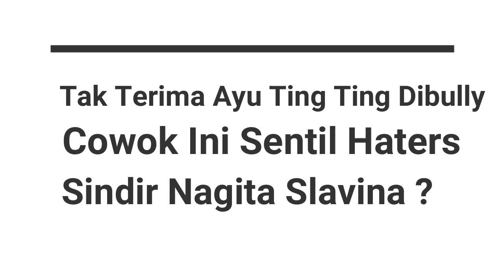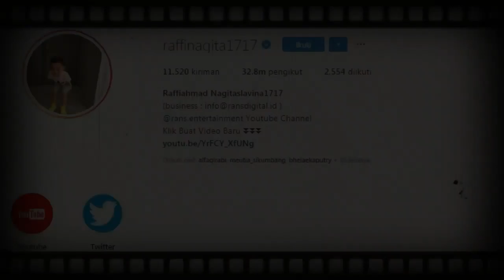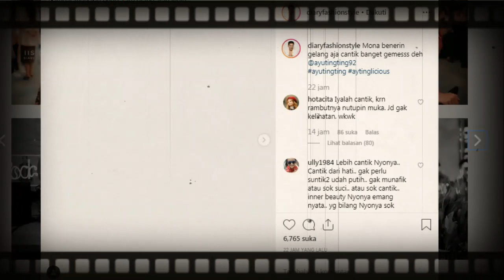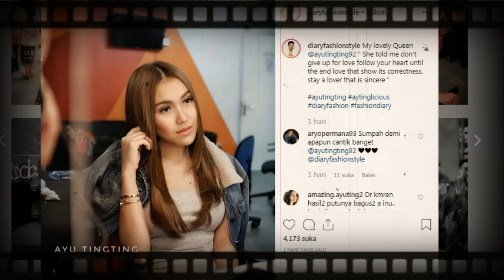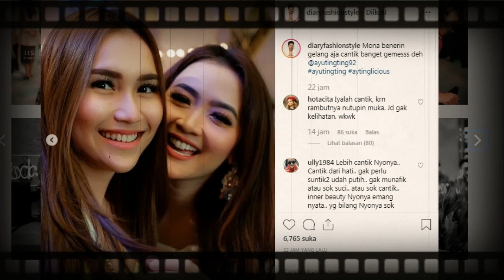Ayu Ting Ting diBully !! Pria Ini Bela Mantan Shaheer Sheikh dan Sindir Nagita Slavina Raffi Ahmad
Ayu Ting Ting diBully !! Pria Ini Bela Mantan Shaeer Sheikh dan Sindir Nagita Slavina Raffi Ahmad